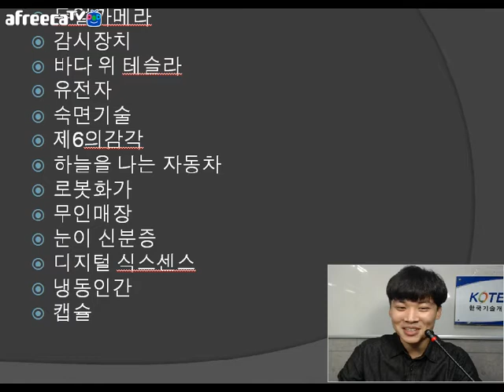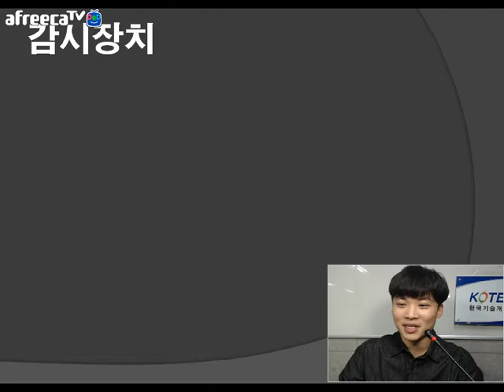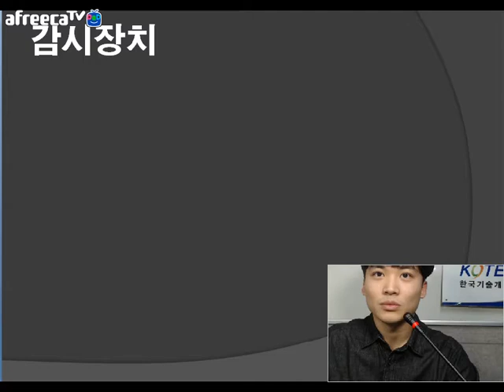[KOTERA TV] BJ카인의 수요일에 만나는 정책자금(170906)_미래기술 이야기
*감시장치
*유전자
*하늘을 하는 자동차
*로봇화가
*무인매장
*눈이 신분증
*디지털식스센스(가상현실)
*냉동인간
*미래음식
*Review